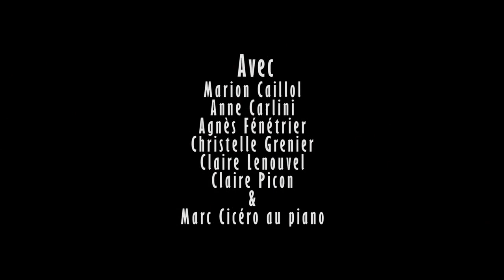"For me, formidable" de Charles Aznavour, par les Decib'Elles et Marc Cicero au piano.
Les Décib'elles et leur pianiste Marc Cicero interprètent "For me, formidable" de Charles Aznavour.